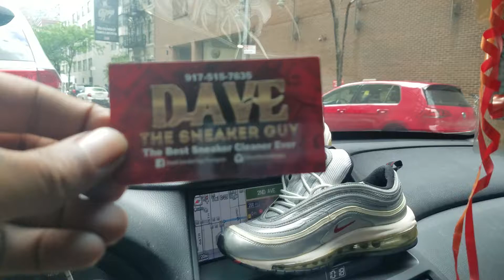sneakerRepair dave the sneaker guy @davethesneakerguy in Manhattan